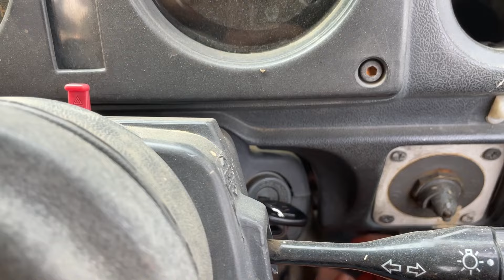Nadee mein ek shanivaar